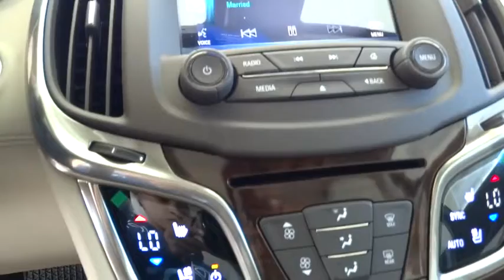2015 Buick LaCrosse Stockton, Elk Grove, Roseville, Modesto, Auto Mall, CA 15B0006X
2015 Buick LaCrosse
Mataga Cadillac Buick GMC: Servicing Stockton, CA near Elk Grove, Roseville, Modesto, Auto Mall.
2015 Buick LaCrosse Premium I - Stock#: 15B0006X - VIN#: 1G4GD5G35FF136285

Mataga Cadillac Buick GMC
3261 Auto Center Circle